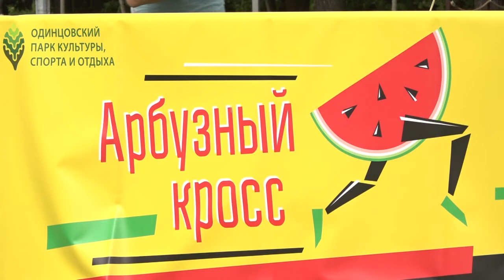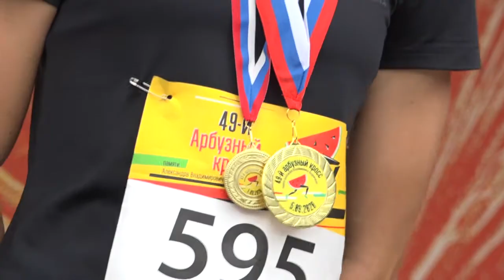49-й арбузный кросс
49-й арбузный кросс собрал спортсменов разных возрастов в Одинцовском парке культуры, спорта и отдыха.